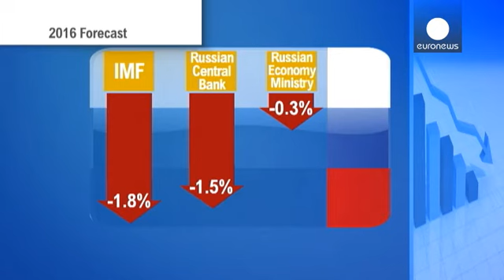Πούτιν για οικονομία: διαβεβαιώσεις, αισιοδοξία και μία σύλληψη - economy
Στις εκατοντάδες χιλιάδες ερωτήσεις που υπέβαλλαν οι Ρώσοι στον Βλαντιμίρ Πούτιν, στην ετήσια επικοινωνία με τους πολίτες, το θέμα της οικονομίας κυριάρχησε.

Καταρχήν, το κύμα ακρίβειας: ο πληθωρισμός «τρέχει» με ποσοστά άνω του 7%, προϊόντα και υπηρεσίες γίνονται πιο ακριβά, μήνα με το μήνα.
Βασική αιτία το δυτικό εμπάργκο και η υποτίμηση του ρουβλίου.

«Ελπίζω και είμαι σχεδόν σίγουρος ότι αυτή η οικονομική κρίση είναι προσωρινή. Βήμα - βήμα, καθώς οι αγορές θα γεμίζουν με τρόφιμα που παράγον…